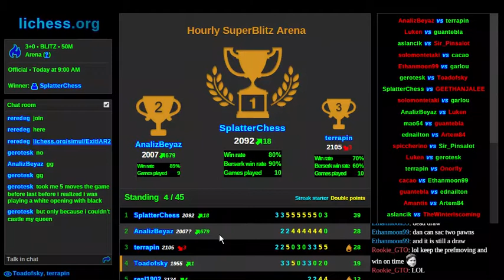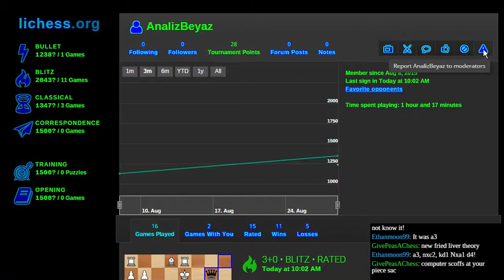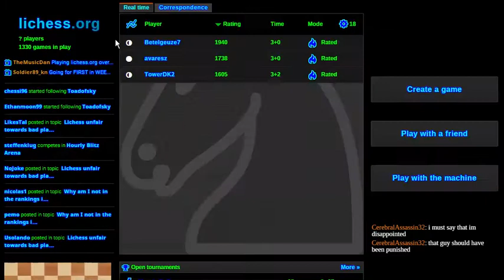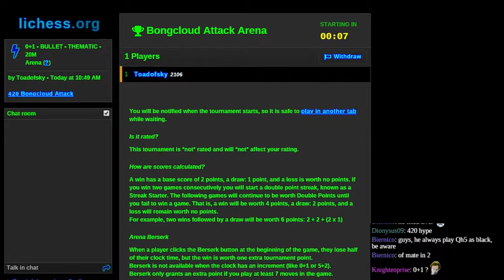Playing lichess.org over breakfast, solving Horde chess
All in a day's work.